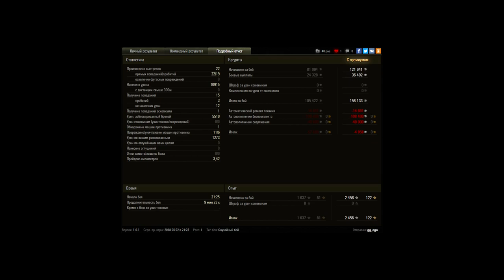НЕРФ БЛИЗКО ОБ 268 ВАРИАНТ 4